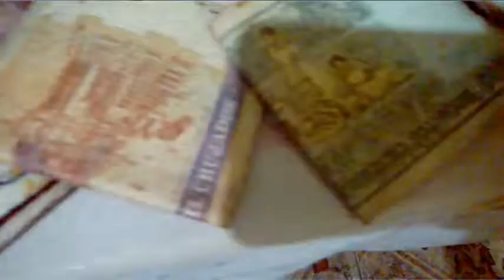Não busque a felicidade em outro lugar.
Não busque a felicidade em outro lugar.Agradeça a Deus, que fez as coisas necessárias simples e as coisas complicadas desnecessárias.
-0:31